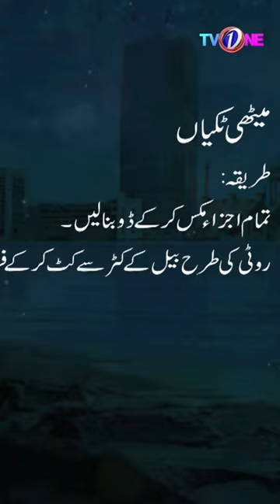Meethi Tikiya🍪 Recipe By Chef Muneeza In Morinig Star